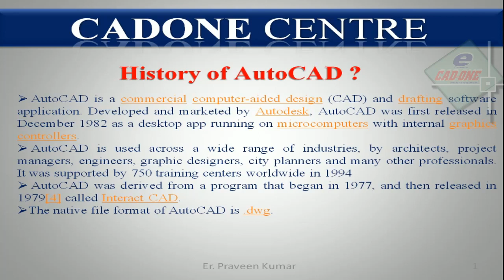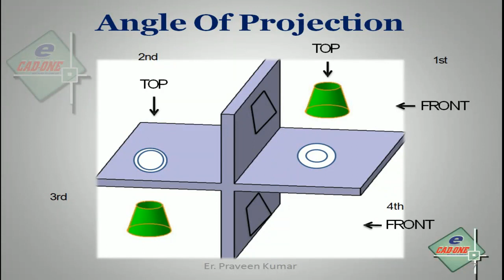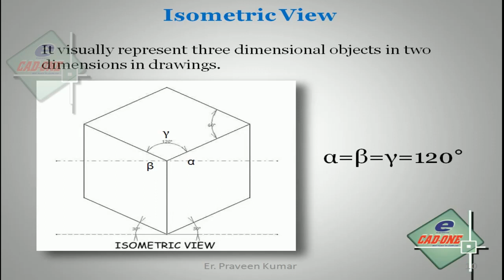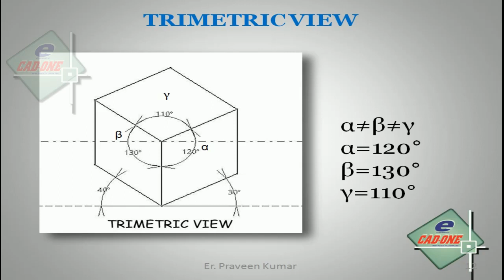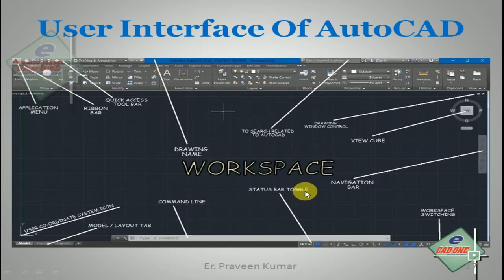History_of_AutoCAD_in_Voice_Tutorials_&_Introduction_BY_CADONE_CENTRE